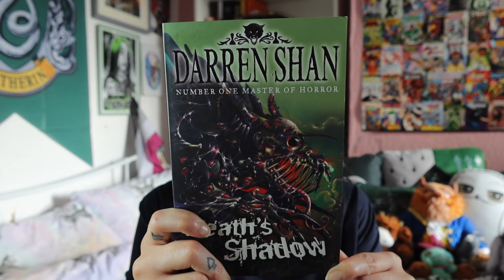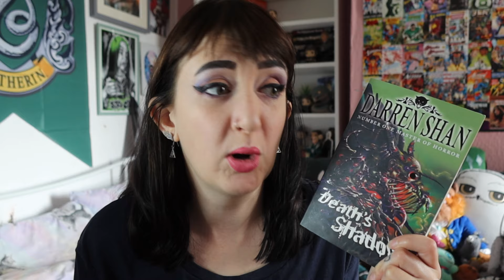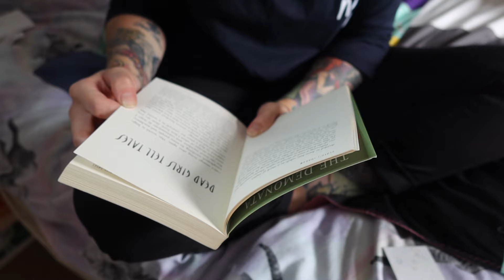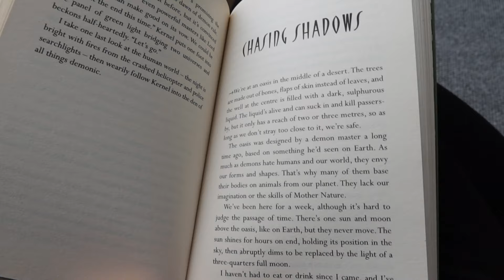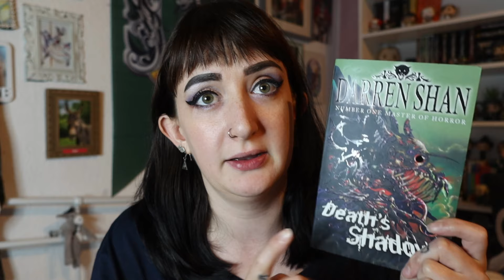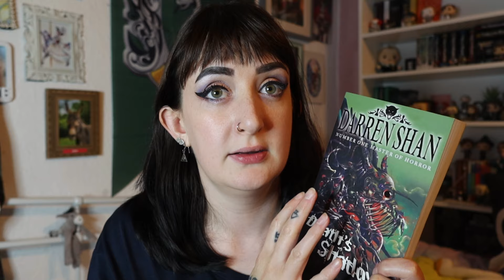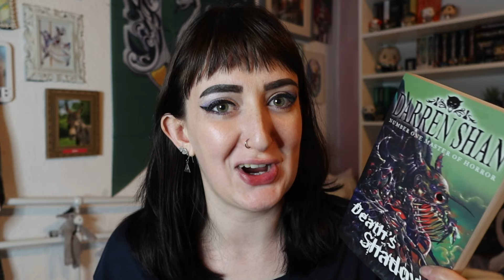VLOGTOBER SPOOKY READATHON ❤ Death's Shadow by Darren Shan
The fourth book in my vlogtober readathon is Death's Shadow by Darren Shan! Previous book was Demon Apocalypse.